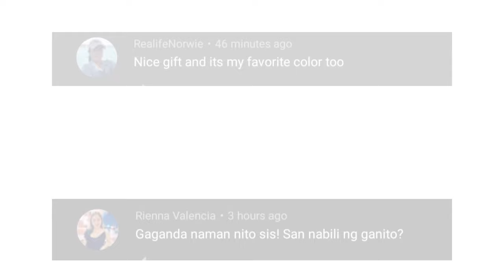how to tie top sider shoes || barrel lacing by kitzhelle vlogs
Its always the best feeling everytime